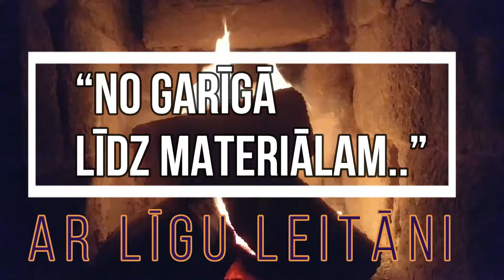Kā paaugstināt savu pašvērtējumu un saglabāt identitāti?